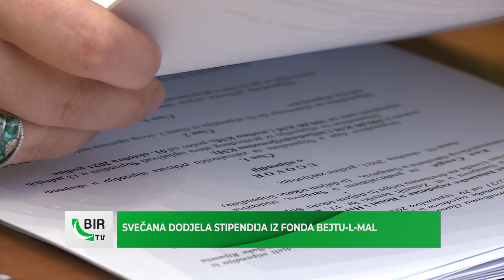BIR Flash, 25.1. 2022.